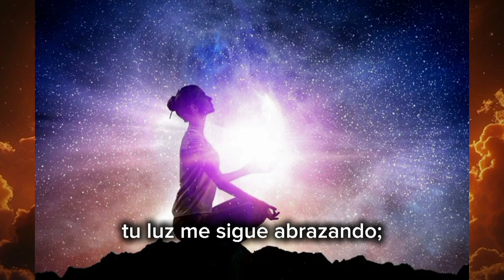Adiós Eterno (Videopoema)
Adiós Eterno: Un Poema de Amor, Despedida y Nostalgia

En "Adiós Eterno," nos sumergimos en un torrente de emociones profundas, donde el amor y el dolor de la despedida se entrelazan en cada verso. Este poema captura el último adiós entre dos almas destinadas a separarse, revelando la belleza y tristeza que envuelven los momentos de pérdida. Cada palabra resuena con la nostalgia de lo que pudo ser y la inevitable aceptación del destino.

Si alguna vez has sentido el vacío de una despedida o el eco de un amor que no pudo ser, este poema tocará las fibras más sensibles de tu corazón. No te pierdas este viaje emocional que te invita a reflexionar sobre la fragilidad de la vida y el poder del amor eterno.

Esta descripción está pensada para captar tanto a quienes buscan poesía profunda como a quienes buscan conectar con experiencias emocionales intensas.

Adiós Eterno (Videopoema) es un poema para recordar a nuestros seres queridos difuntos que ya pasaron al otro lado de la vida espiritual.

Ahora, para el día de los difuntos amados.